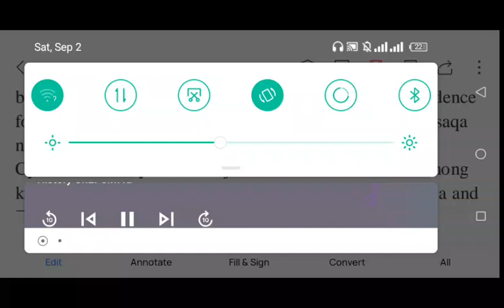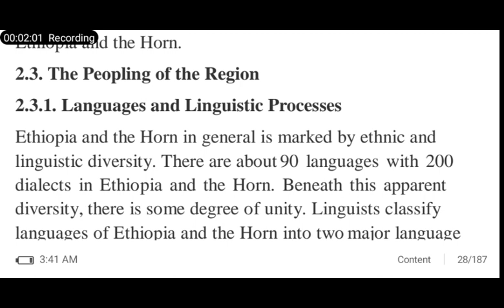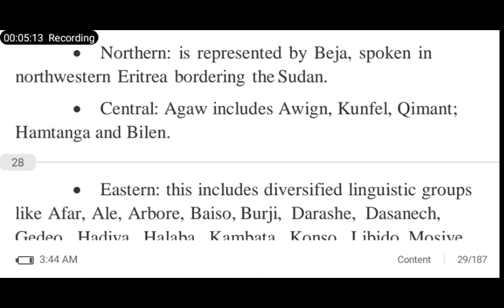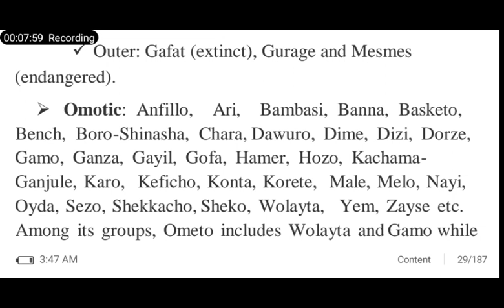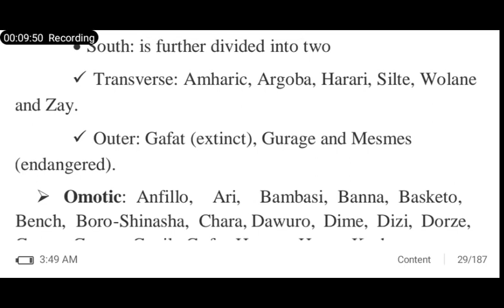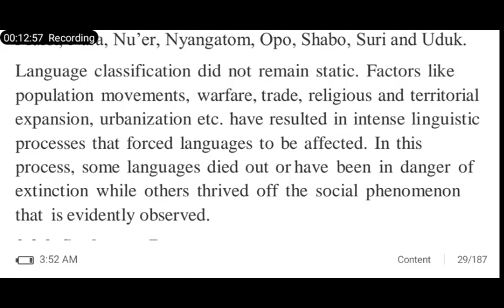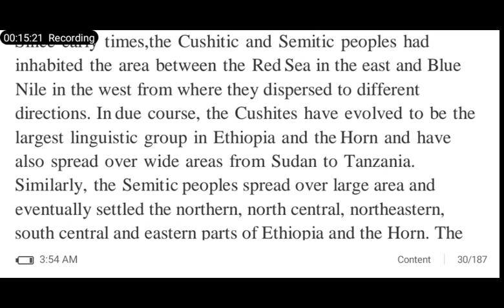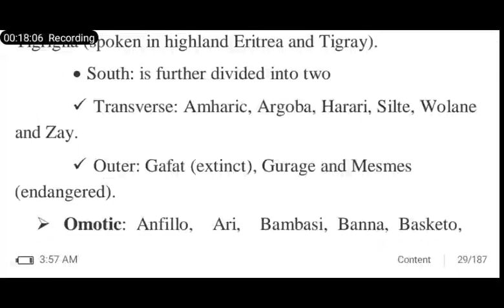History of Ethiopia and The Horn Chapter 2 Part 4 freshman Course By Amharic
Freshman Course'wwan, Barnoota Seeraa fi Department of Financial, Businesses and Economics University'wwan biyya keenyaa keessatti kennaman Karaa salphaa ta'een bifa tutorialtiin karaa Channel kanaa, AFAAN OROMOOtiin kan isiniif dhiyeessinu ta'a.  subscribe, share gochuun nu jajjabeessaa.
     GALATOOMAA!